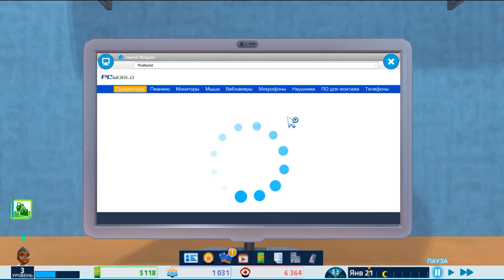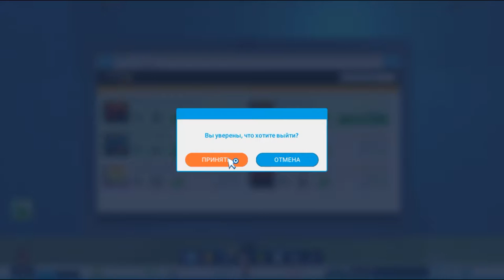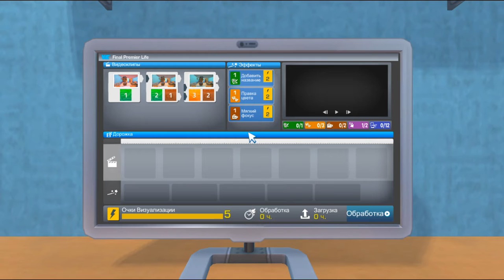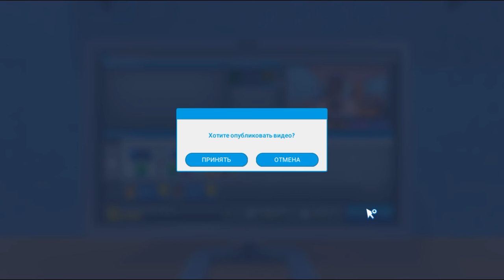ЮТУБЕР ЛАЙФ №2